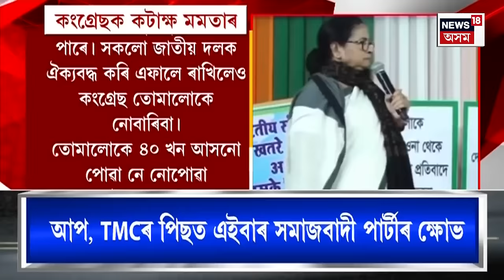GOOD MORNING 18 | অসম বিধানসভাৰ বাজেট অধিৱেশন | উত্থাপন হ’ব পৰ্যটন বিভাগৰ এখন নতুন বিধেয়ক